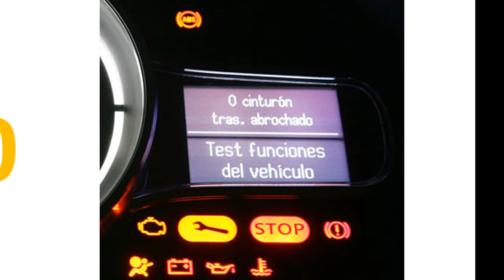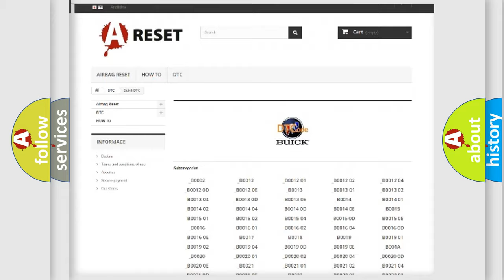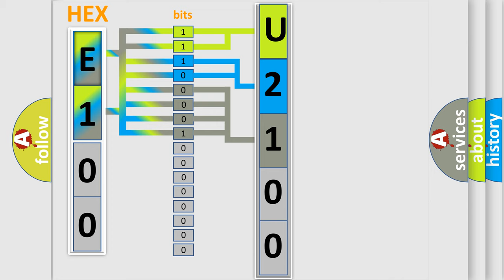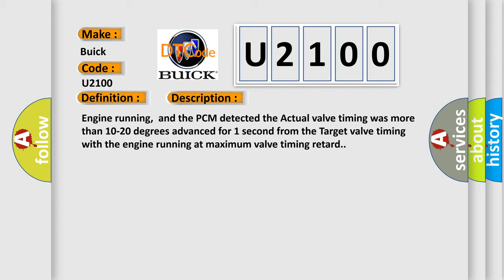DTC Buick U2100 Short Explanation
Contents:
0:21 Basic DTC analysis according to OBD2 protocol standard.
1:48 Insight into programming
2:58 A diagnostically understandable description of the Diagnostic Trouble Code
3:05 Basic error definition

Make:
Buick
Code:
U2100
Definition:
Camshaft Position Timing Over-Advanced
Description:
Engine running,and the PCM detected the Actual valve timing was more than 10-20 degrees advanced for 1 second from the Target valve timing with the engine running at maximum valve timing retard.
Cause:
 OCV valve is damaged or has failed OCV spool valve is stuck in the advanced position Variable valve timing actuator is stuck in the retard position Oil runners between oil pressure switch and the OCV,or between the OCV and the VVT actuator are dirty or clogged